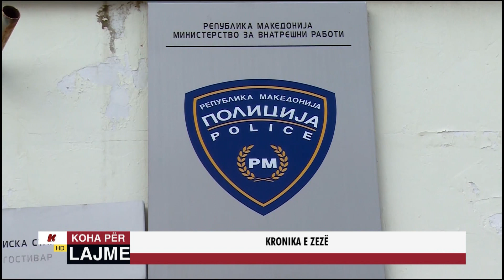KRONIKA E ZEZË - 29 TETOR 2021